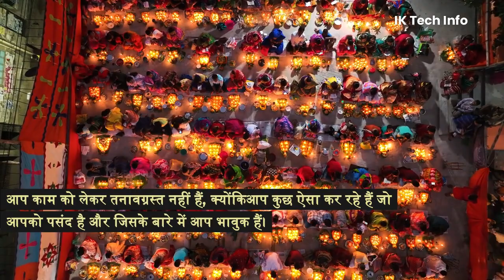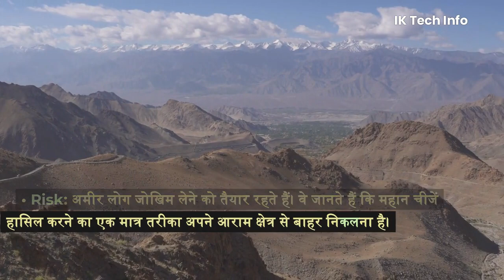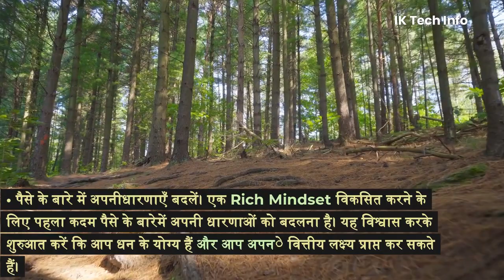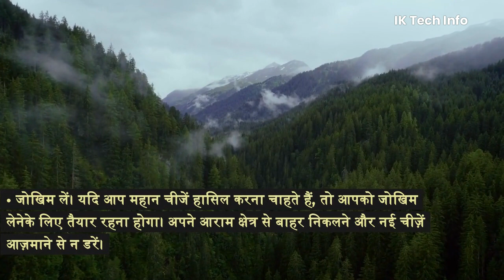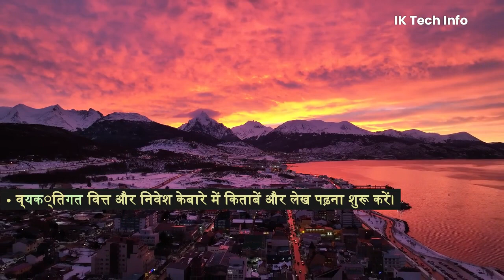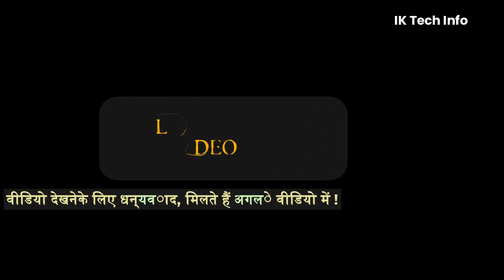अपना Mindset बादलो आपको अमीर बनने से कोई नही रोक सकता | Change Your Mindset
अपना Mindset बादलो आपको अमीर बनने से कोई नही रोक सकता | Rich & Poor Mindset

What is the rich and poor mindset?
What is a poor mindset?
What is the difference between rich and wealthy mindset?
Do I have rich mindset?
rich mindset vs poor mindset in Hindi